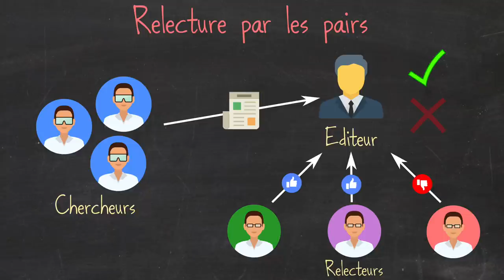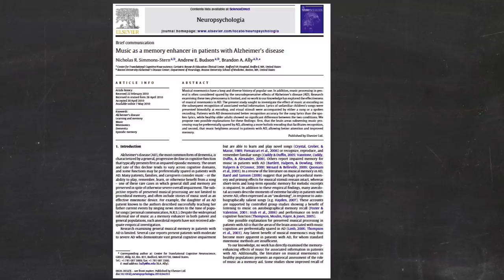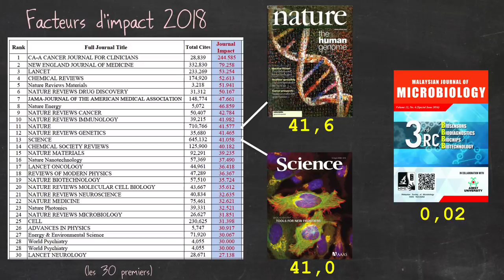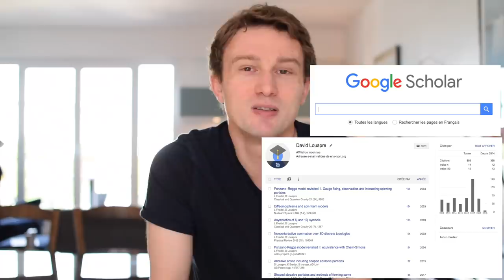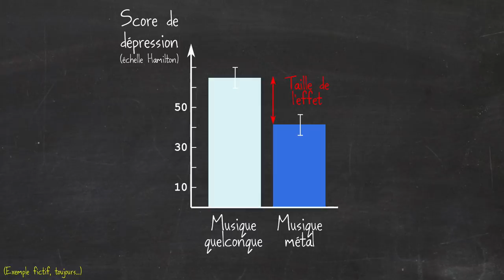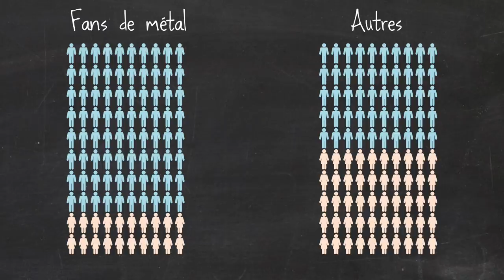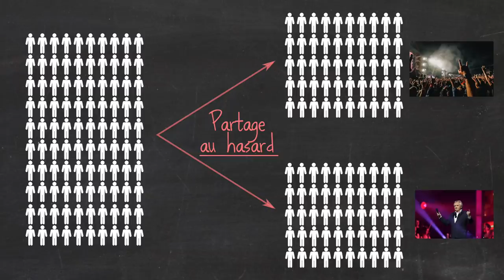Comment fact-checker une étude scientifique ?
On entend souvent tout un tas de trucs réjouissants, terrifiants ou incongrus attribués à des "études américaines"... alors aujourd'hui on regarde comment lire et décrypter ces fameuses études !

* MES LIVRES :
- "Mais qui a attrapé le bison de Higgs ?"